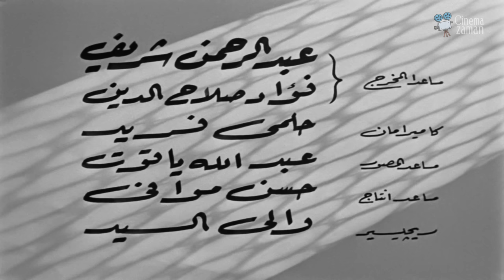حصرياً فيلم خطف مراتي | بطولة صباح وانور وجدي وفريد شوقي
Khataf Merati Film | فيلم خطف مراتي